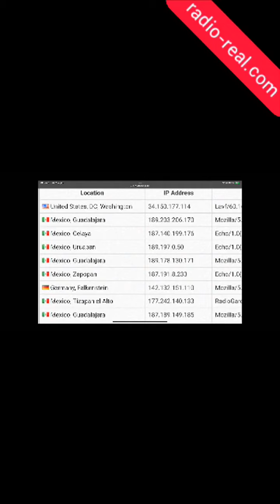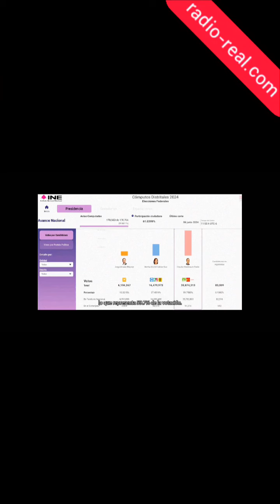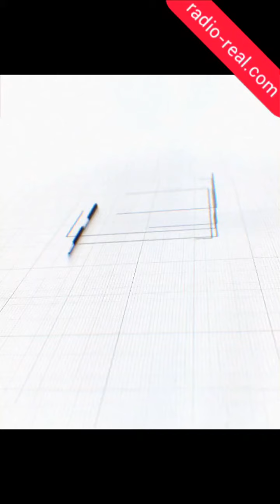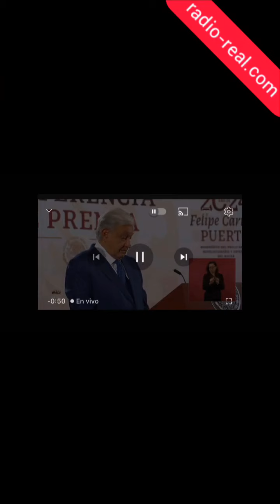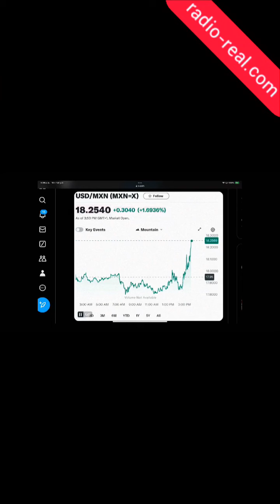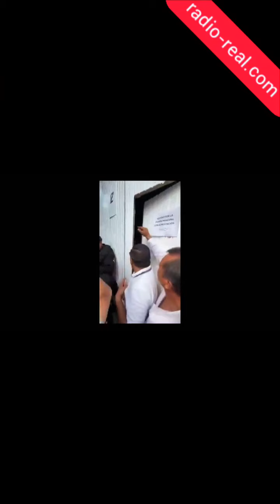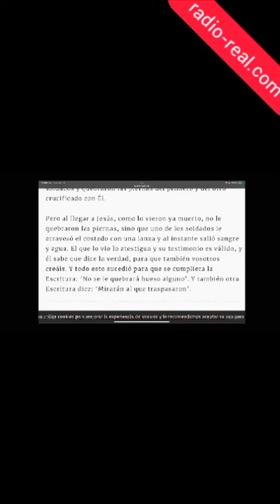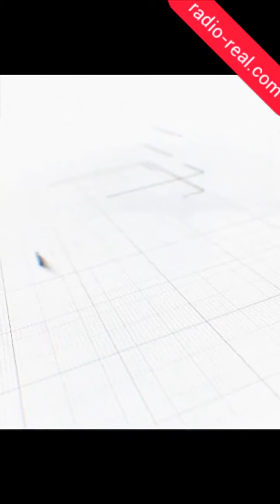REAL DEL 7 DE JUNIO DE 2024. MIER DA DELCARACIONES Y MANDA AL PESO A LA MIER...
Entrevista con Andru
Sección de Jorge Castellanos